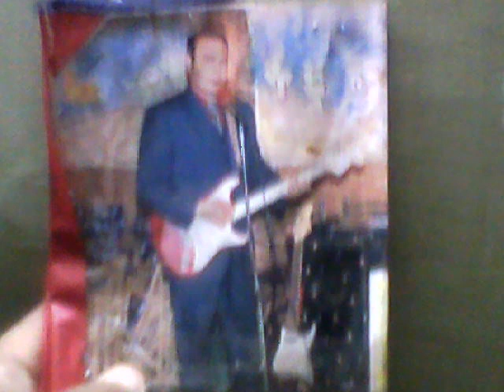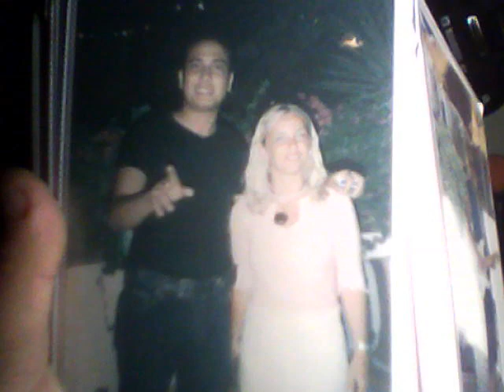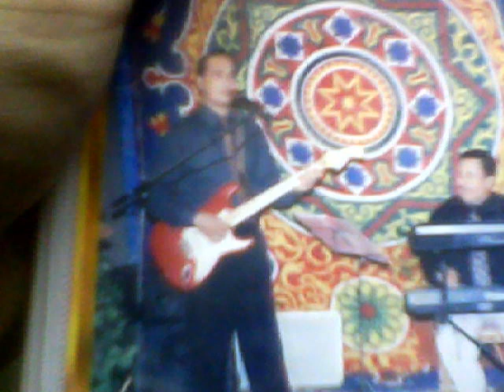امانة عليك سيد الصباغ جيتار الحب.wmv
عزف منفرد للفنان سيد الصباغ  المايسترو  وامانة عليك *  وصور سيد الصباغ